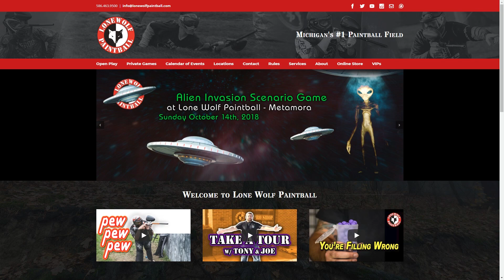8th Annual Alien Invasion Game | Detroit Paintball & Big Country | Lone Wolf Paintball Metamora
The humans couldn't withstand the might of the invading Aliens. Thanks to Big Country from the Collective and Matt from Detroit Paintball for generaling. Also thanks to GI Sportz and Exalt for all they do for us, and finally thanks to the players for making this a growing and incredible event.